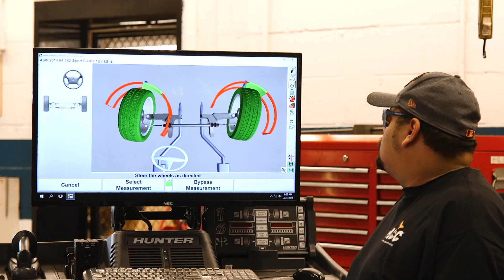The HCC Automotive Center of Excellence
The Automotive Center of Excellence offers high-tech training using state-of-the-art instruction, the latest technology and equipment that prepares technicians to troubleshoot complex issues and make repairs. The Automotive Technology, Auto Body/Collision Repair and Heavy Vehicle & Truck Repair programs produce future work-ready employees that have mastered the standards required to be successful and marketable in this industry.